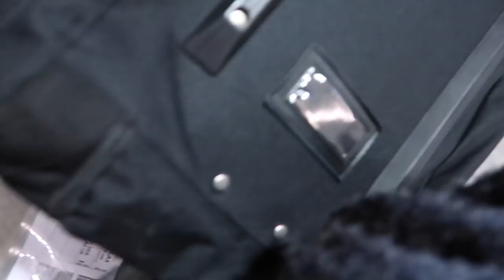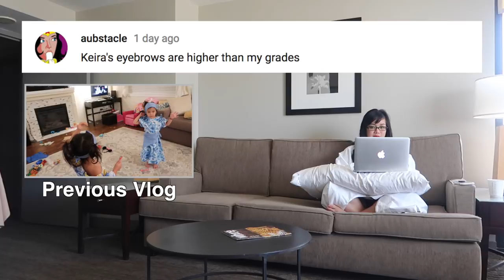JET LAG IN FULL EFFECT - October 11, 2017 - ItsJudysLife Vlogs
Judy's Links

Benji's Links

Vlog Camera We Use:

Blendtec Blender